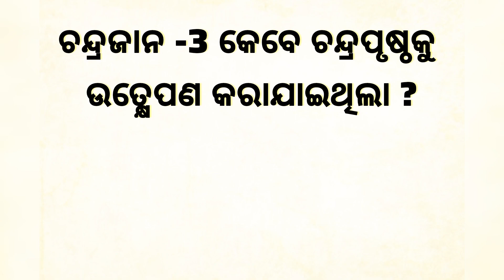ସୁରଭି - 2023 ପାଇଁ ବଛା ବଛା କୁଇଜ୍ | Quiz for Surabhi | Suravi Pratijogita gk.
surabhi 2023
suravi 2023 quiz
suravi quiz 2023
suravi quiz
surabhi quiz 2023
surabhi 2023 quiz
suravi quiz class 8 to 10
suravi quiz competition
Quiz for surabhi
Quiz for suravi
Quiz for surabhi 2023
surabhi competition 2023
suravi quiz claa 4 to 7
sisu surabhi quiz
suravi quiz questions
suravi 2023
surabhi 2023 junior quiz
sisu surabhi sampratika quiz
surabhi quiz senior
surabhi quiz questions
suravi
surabhi quiz pratiyogita
surabhi quiz competition
chiki guide